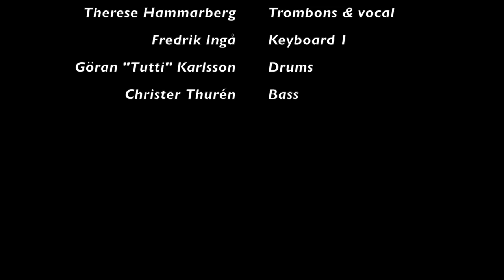Tillägnan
This video is about "Tillägnan"
Musik vid Bråttoms sluss, Göta Kanal, 28 maj 2017

Therese Hammarberg tbn, vocal
Mikael Wittwång trpt
Fredrik Ingå keyboard
Göran "Tutti" Carlsson Drums
Christer Thurén bass